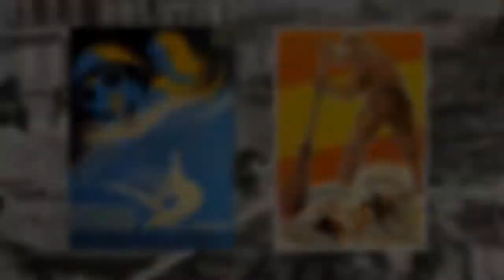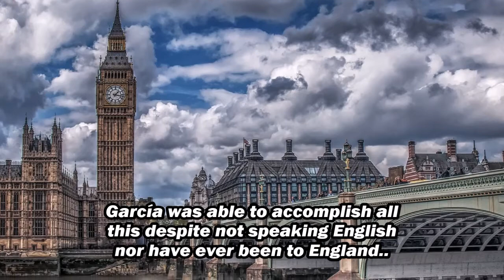The Spy That Helped Win World War 2: Juan Pujol García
History Uncovered: World War 2

Secret History: We take a brief look at Juan Pujol García, the most amazing double agent of all time. He had no experience or training but managed to fool the mighty Nazi Empire during the Second World War.